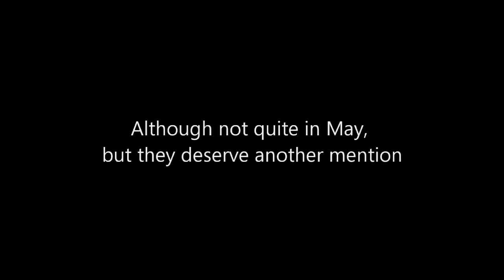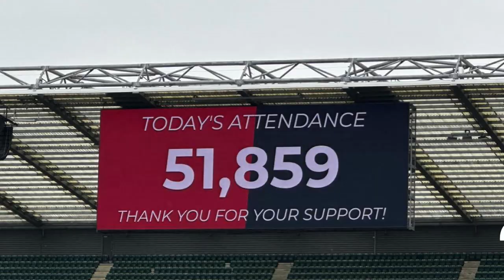Wiltshire Army Cadet Force-May 2023